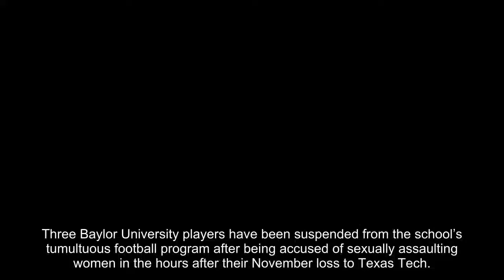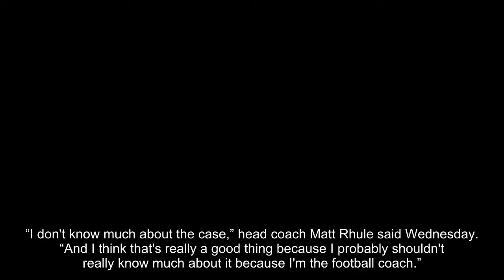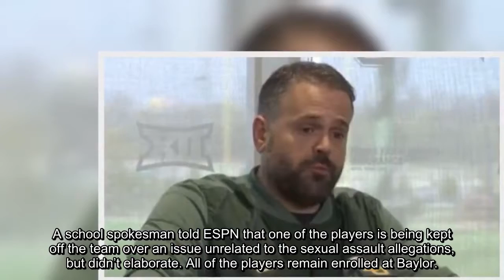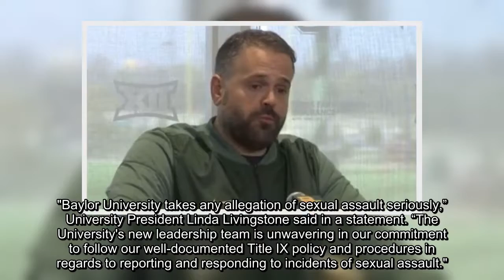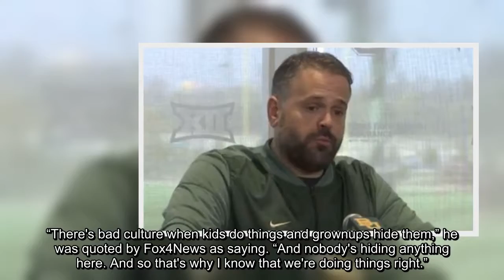Baylor University suspends 3 players following accusations of off-campus rapes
Three Baylor University players have been suspended from the school’s tumultuous football program after being accused of sexually assaulting women in the hours after their November loss to Texas Tech.
The accusers, reported by ESPN as being members of Baylor’s equestrian team, told police they were raped at the University Parks Apartments just outside campus on Nov. 12.
Simple Blood Sugar Fix
Why Doctors In The Know No Longer Prescribe Metformin [Watch Now]
Baby Boomers Fed Up With Metformin Making Them Sick
“I don't know much about the case,” head coach Matt Rhule said Wednesday. “And I think that's really a good thing because I probably shouldn't really know much about it because I'm the football coach.”
The allegations come following a massive sex assault scandal that engulfed the program two years ago, in which more than 20 lawsuits were filed against the school, with one alleging 52 rapes by football players over a 4-year period.
An internal investigation of that scandal by a Philadelphia law firm hired by the school found that Baylor’s football program operated like it was “above the rules” and that coaches and staff interfered when people came forward with allegations of sexual misconduct, according to FOX4News.
The scandal eventually led to the firing of then-coach Art Briles and the resignation of Baylor’s president, Ken Starr, as well as the school announcing last year that it had implemented 105 recommendations for improvement from the law firm.
Prior to his press conference Wednesday, Rhule said freshmen John Arthur, Justin Harris and Tre'von Lewis, and sophomore Eric Ogor would not be taking part in spring practices. He declined to say which of those players were mentioned in the new accusations – but said three have been suspended since November, shortly after the alleged incidents were reported to Baylor police.
A school spokesman told ESPN that one of the players is being kept off the team over an issue unrelated to the sexual assault allegations, but didn’t elaborate. All of the players remain enrolled at Baylor.
A police report viewed by media outlets was heavily redacted. ESPN reported that the local district attorney's office is weighing possible criminal charges against the players but has not yet brought the case in front of a grand jury.
"Baylor University takes any allegation of sexual assault seriously,” University President Linda Livingstone said in a statement. “The University's new leadership team is unwavering in our commitment to follow our well-documented Title IX policy and procedures in regards to reporting and responding to incidents of sexual assault."
Rhule insisted to reporters Wednesday that the culture of Baylor’s football program has changed since the 2016 scandal.
“There's bad culture when kids do things and grownups hide them,” he was quoted by Fox4News as saying. “And nobody's hiding anything here. And so that's why I know that we're doing things right.”